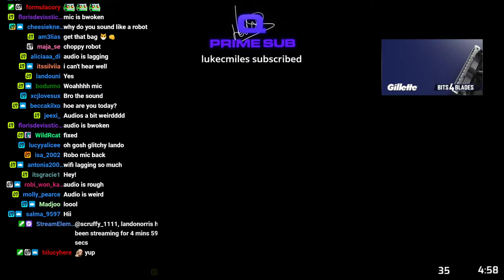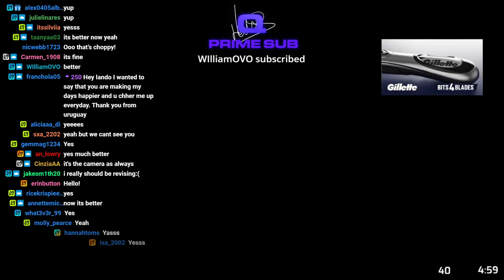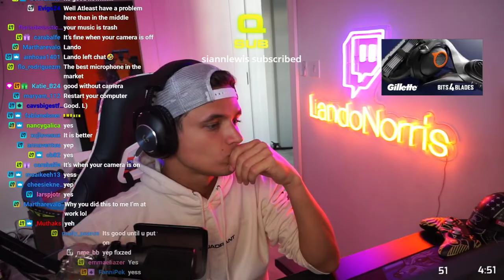Lando Norris Twitch Stream (June 10, 2021)